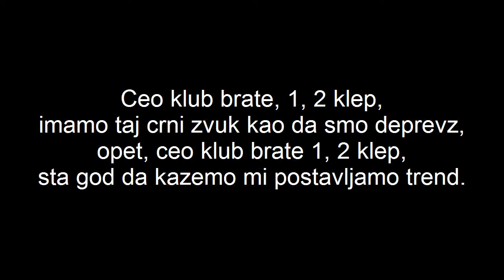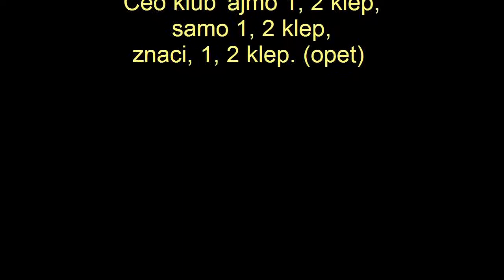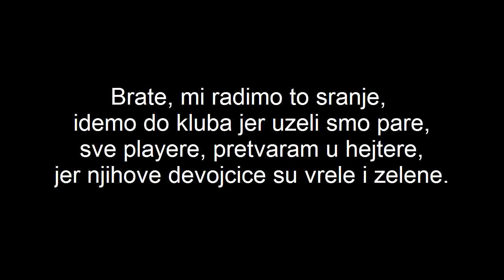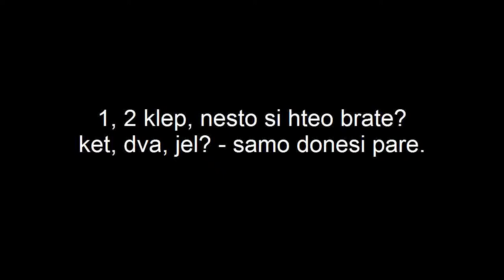Unija - 1 2 klep (Lyrics on screen)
Da vid

Ok, moj red sacekajte da prodje samo,
moj red, ako volis moj rep, lagano.
1, 2, a onda pokret,
pesme vrele tek izasle iz gluve sobe.
Vrlo dobro znam da sam taj,
sada reci jako ko kristina milian.
Volim dzoni, moram priznati navucen sam,
svi smo sada kod ortaka, ima jako zbudzen stan.
Petkom letim, zurke leti,
dobiju car, jer su letnji dekotei,
sranje bude tvrdo, pa ga zoves hard-core,
kad sa ribom bude tvrdo, ja to zovem hard-porn.
Ceo klub brate, 1, 2 klep,
imamo taj crni zvuk kao da smo deprevz,
opet, ceo klub brate 1, 2 klep,
sta god da kazemo mi postavljamo trend.

Ref

Ceo klub 'ajmo 1, 2 klep,
samo 1, 2 klep,
znaci, 1, 2 klep. (opet)

Tatulla

Ne mogu da shvarim, da neko ne voli klubove,
svakog petka bas ludo je,
klinke me uvek udvoje.
Mozda imam srece, mozda stvarno sam ja prelep,
al' znam prelepo se dere, svaki put kad joj ga metnem.
I ja, stvarno nikada nemam problema s klinkama,
ponuda se prihvata, jer zna da sutra ispada,
pa bude pipanja, skidanja sve do svitanja,
i alkohola litara, ima da bude kidanja.
Mozak joj k'o nov, jos uvek nije koriscen,
pa pravi igraci, znaju to da iskoriste,
dok svi pesme mi vrte, meni se vrti u glavi,
jer bas svaki dan sanjam o parama i o slavi.
Kazu da tatulla ima tako neopisiv sarm,
kazu, kida kada snima brate, evo vidi ga,
1, 2, 2, pa 3, laki su ovi koraci,
pa uvek iz kluba sa dve-tri ribe odlazim.

Ref

Dripac

Brate, mi radimo to sranje,
idemo do kluba jer uzeli smo pare,
sve playere, pretvaram u hejtere,
jer njihove devojcice su vrele i zelene.
1, 2 klep, nesto si hteo brate?
ket, dva, jel? - samo donesi pare.
Ekipa cirka dzek, ili je dzoni brate,
u casi je sa ledom uvek u modi brate,
lepe zene oko mene, kao mesec oko zemlje,
svaki dan, znaju ime, kazu dobro jebem.
Trosimo mnogo evre, sutra jos vise bejbe,
al' nema frke blaki, ovo je nase vreme.

Ref